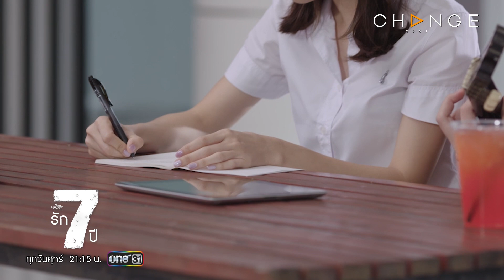รัก 7 ปี - เพลง “รักเบบี๋” อันแสนหวาน นึกถึงทีไร น้ำตาไหลทุกที [Highlight]